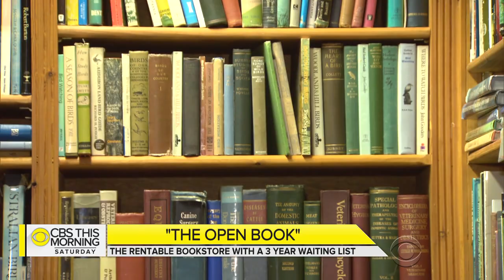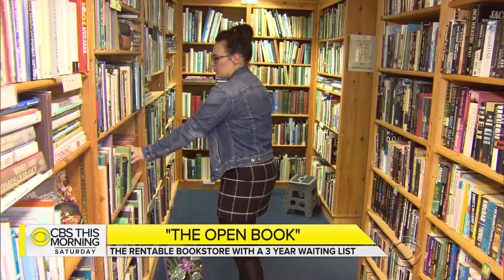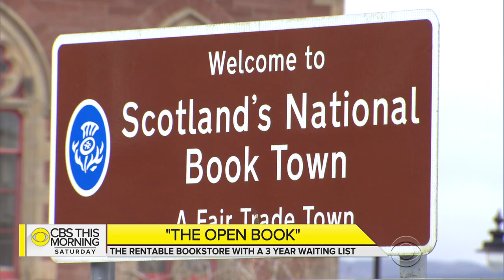Inside the rentable bookshop with a three-year waiting list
A dream vacation for book lovers – and the remarkable story behind it. It involves an American woman, a Scottish bookstore, and the many visitors who get to live out a non-fiction fantasy. Jonathan Vigliotti reports.